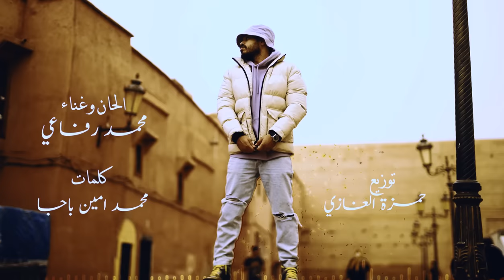Mohamed Rifai - Dahkat Lek El Donia | 2022 | محمد رفاعي - تتر مسسلس جوديا - ضحكات ليك الدنيا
Mohamed Rifai - Dahkat Lek El Donia | 2022 |  محمد رفاعي - ضحكات ليك الدنيا
تتر مسلسل جوديا

الحان و غناء : محمد رفاعي
كلمات : محمد امين باجا
توزيع : حمزة الغازي

كلمات :
واش ضحكات ليك الدنيا
اشنو صادفتي ف طريق
كنت نعرفك غي نية
واش مازال فالناس تيق
اش طراليك بلا بيا
لقييتي فالناس صديق
ولا مازالة مواج الدنيا
تديك من ديق لديق
قالو تكبر و تنسا
علاش كبرتي مانسيتيش
بحر وماجو ماترسا
ماتحكم لاما عمتيش
جرح قديم ماداويتيش
سعدات لي ينسا
الفراق يقتل مايرشيش
كتابو باين فوجهو الحزين
يقراه لي ماقاريش
عدابو ساكن فقلبو الحنين
ولي ماعاش ماداريش
صبرتي ياما لقريص النحلة
حقك فالعسل كاعمابان
واش طامع هاكا غادي تحلا
شي يوم ولا موحال